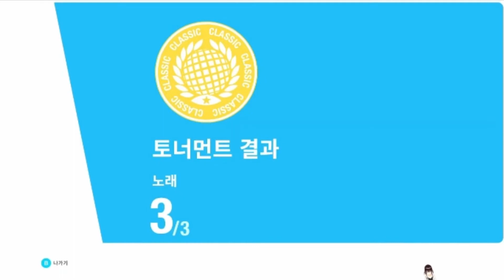220109 저스트댄스2022 + 바디 트래킹 테스트